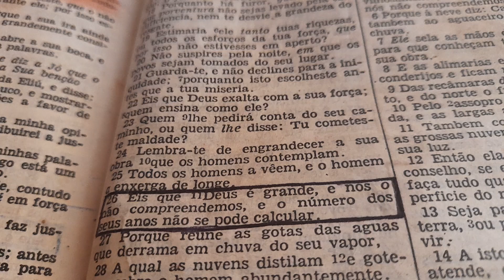Jo' Cap. 36: 26...